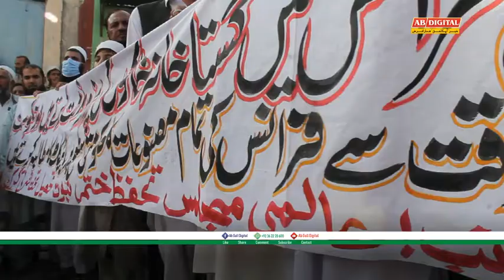Protest against the Blasphemer I Ban on French Goods I IGP Pakhtunkhwa to withdraw his statement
This is only new information based YouTube Channel
Is a platform we gives analysis about different issues
These issues may be political and non-Political (local, regional, national and International)
Especially here we focused local and national issues of Pakistan
All rights are reserved I No copywriters
Facebook link is:-